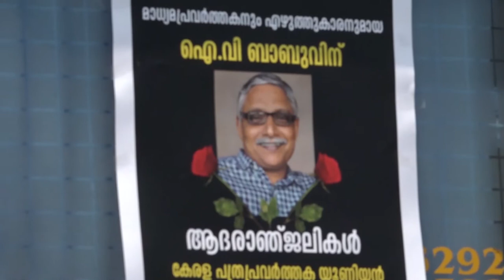മുതിർന്ന മാധ്യമ പ്രവർത്തകൻ TV ബാബു അന്തരിച്ചു